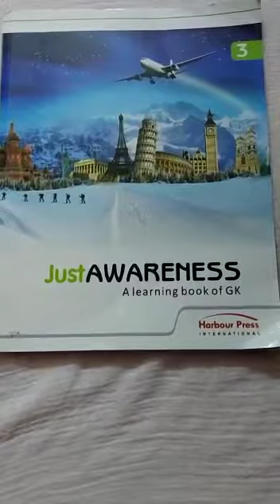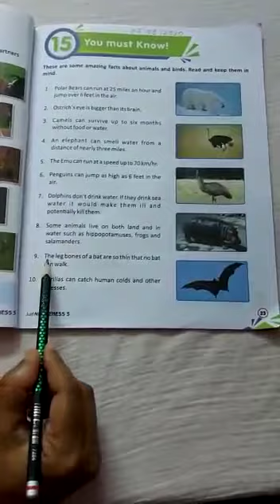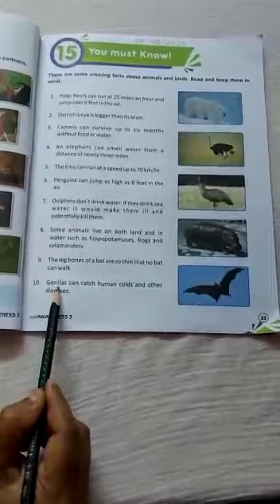Class 3 ll General Knowledge ll Chapter 15 ll You must Know! ll